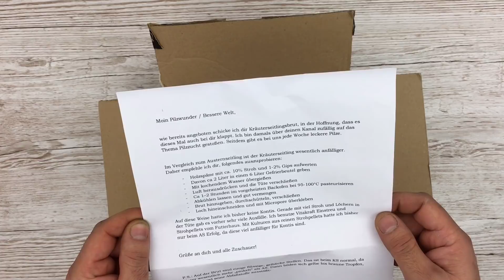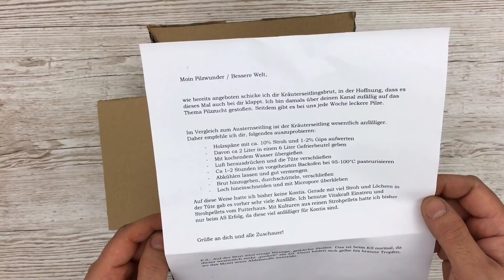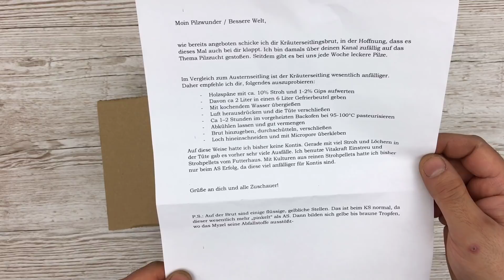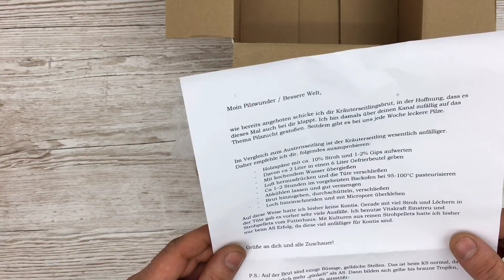Fanpost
Hinweise:
Meine Videos zeigen die Kultivierung von Speisepilzen.